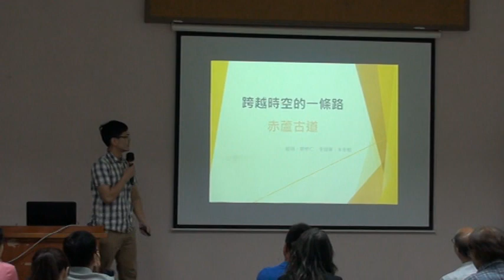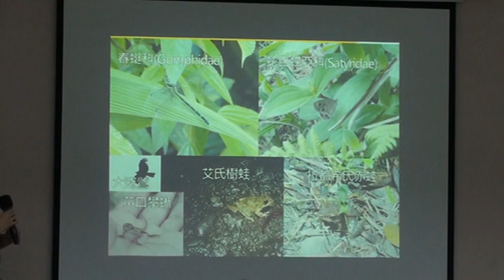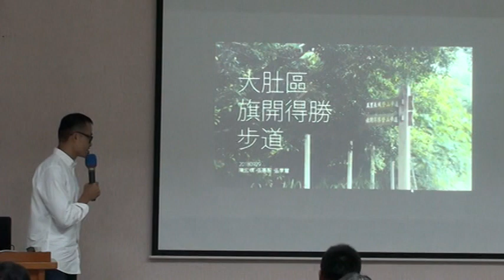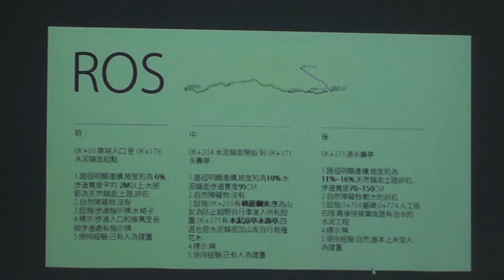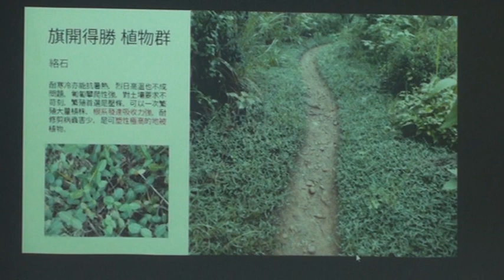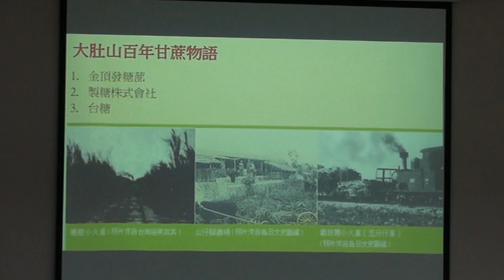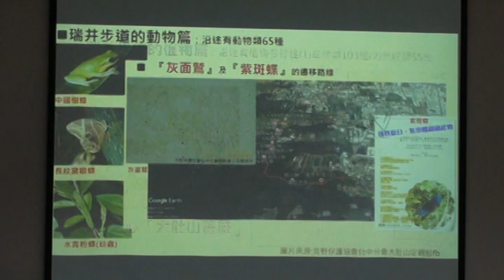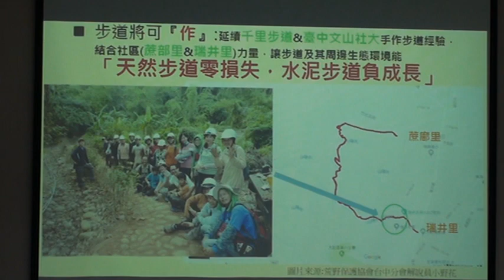【步道學實務課】0929 成果發表３